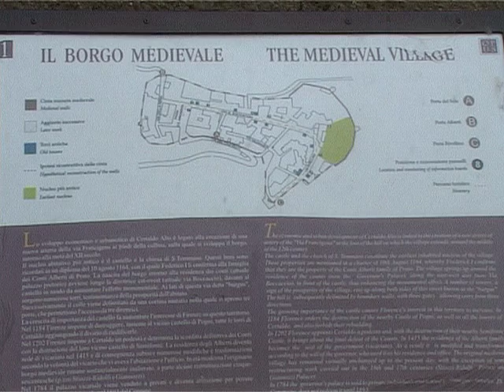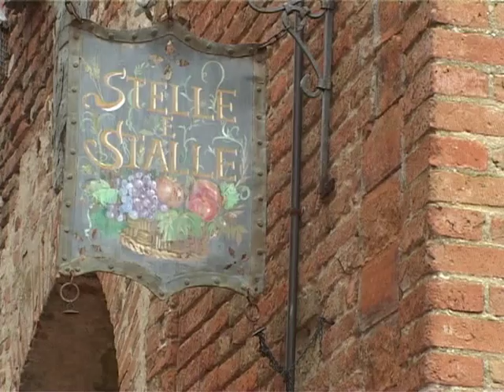CERTALDO (Fi)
Een korte wandeling door Certaldo Alto